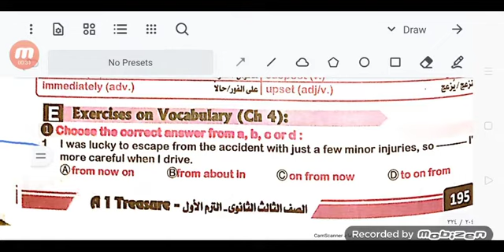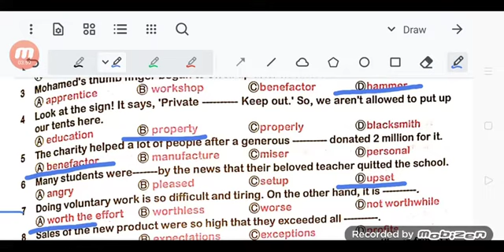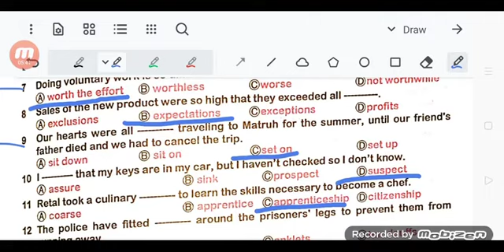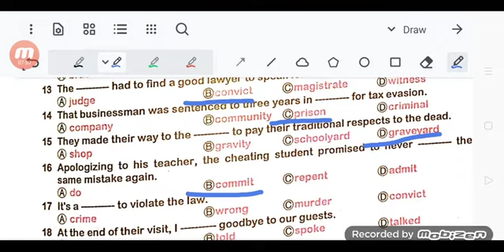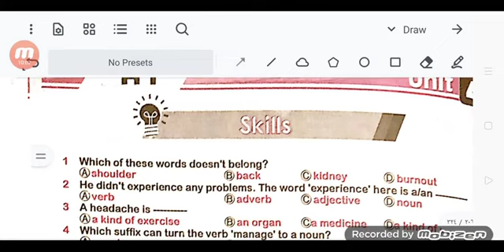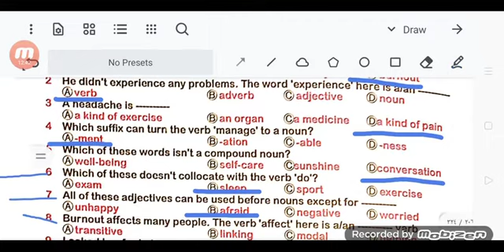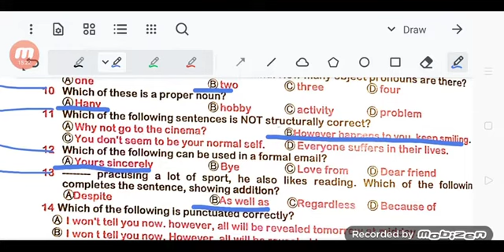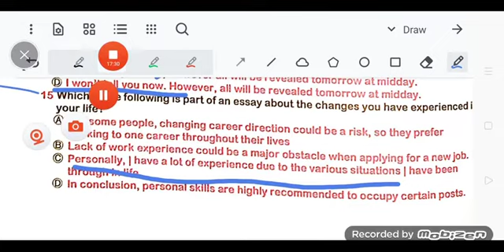a1 2023 skills unit 4 ثالثه ثانوي